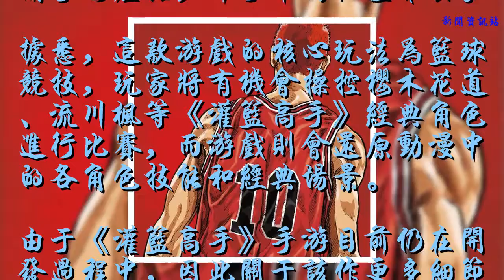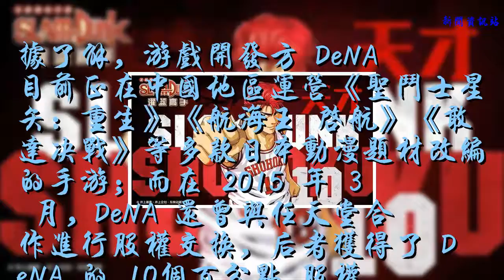《灌籃高手》將推手游，年內登陸中國地區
日本東映動畫近日 宣布，將旗下人氣動漫 IP《灌籃高手》授權給游戲公司 DeNA 以打造相關手游產品，并于中國地區推出。
據悉，這款游戲的核心玩法為籃球競技，玩家將有機會操控櫻木花道、流川楓等《灌籃高手》經典角色進行比賽，而游戲則會還原動漫中的各角色技能和經典場景。
由于《灌籃高手》手游目前仍在開發過程中，因此關于該作更多細節還未披露，但官方表示，預計該作在今年年內就能登陸中國地區。

據了解，游戲開發方 DeNA 目前正在中國地區運營《圣斗士星矢：重生》《航海王 啟航》《敢達決戰》等多款日本動漫題材改編的手游；而在 2015 年 3 月，DeNA 還曾與任天堂合作進行股權交換，后者獲得了 DeNA 的 10% 股權。